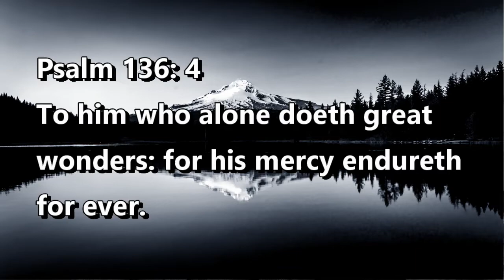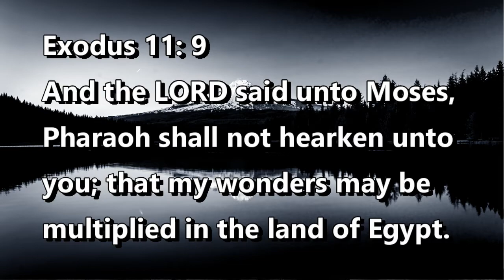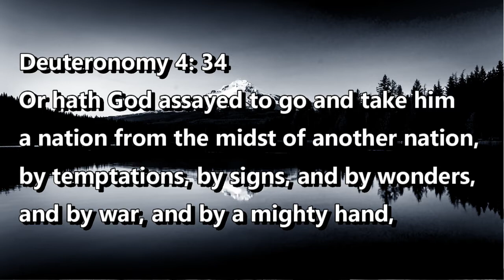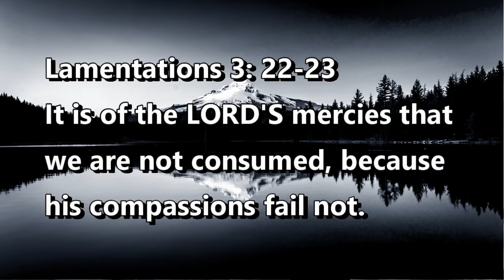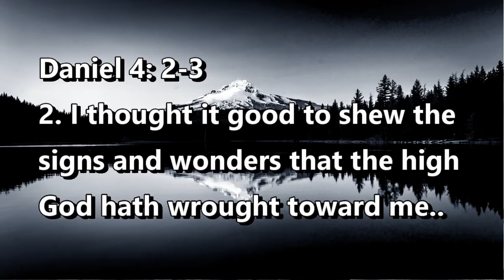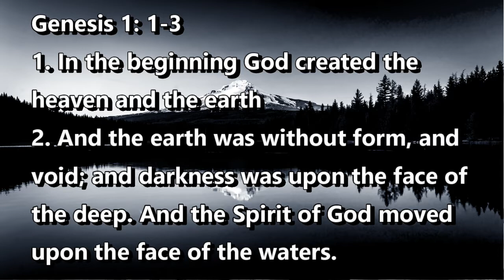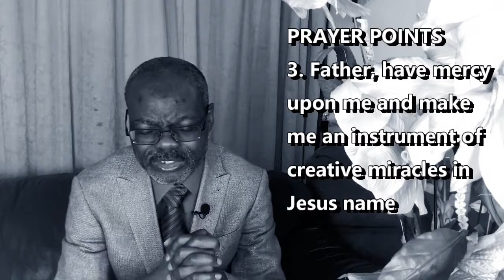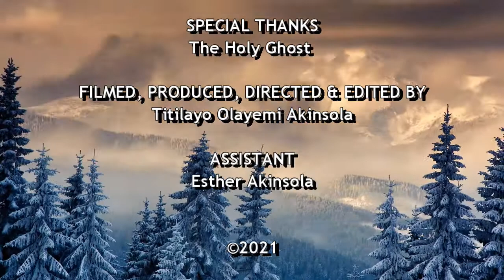His mercy does wonders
The Moment of Solution with Pastor Folarin Akinsola. Today, May the God of wonders visit you and yours in Jesus name. Amen